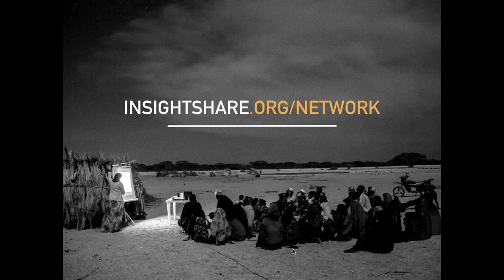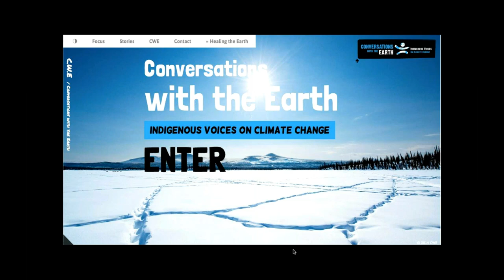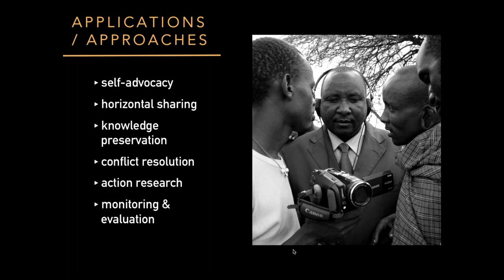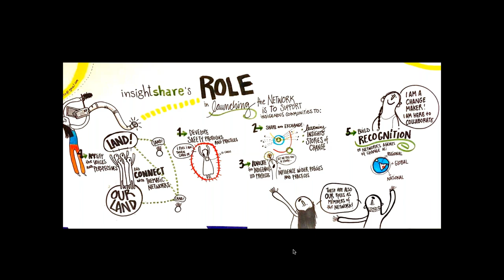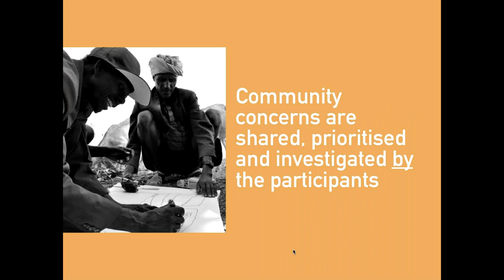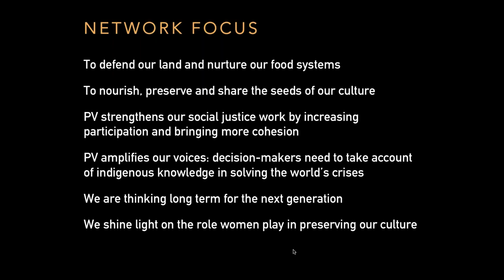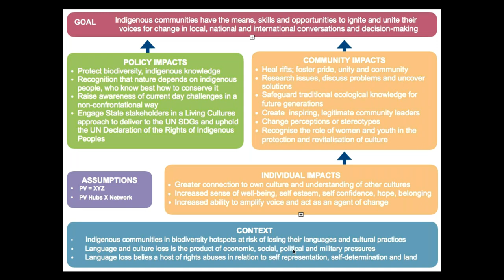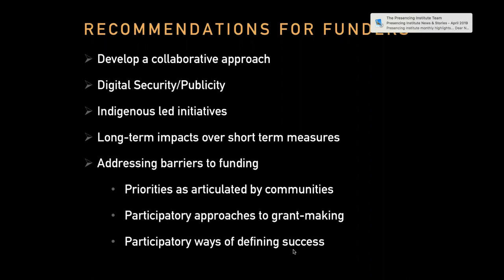Human rights-based approach: indigenous languages and traditional knowledge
Participatory video offers a collaborative approach to facilitate self-representation and preserve indigenous languages and traditional knowledge. The result is a human rights-based approach that promotes the self-determination of indigenous communities as Living Cultures.

The content of this webinar covers an introduction to current issues related to language, culture, land and human rights at a global scale. Some of the most pressing challenges faced by indigenous peoples involve cultural erosion, loss of traditional ecological knowledge and indigenous languages. Unfortunately, with language extinction comes the irrecoverable loss of cultural practices and traditional knowledge that could be essential for the survival of not only the speakers of those languages but for humankind.

This webinar was hosted by International Funders for Indigenous Peoples, Edge Funders Alliance, and Human Rights Funders Network in April 2019. Grace Hutchinson and Nick Lunch, Director and Co-Founder at InsightShare, share some examples about these topics and valuable lessons learned in practice over the last 20 years in Asia, Africa and the Americas.

Last but not least, some key recommendations are outlined for funders and investors willing to engage more with indigenous peoples. Expect real examples about participatory video projects implemented in countries all over the world: Mexico, Tanzania, Cameroon, Kenya, India, Nepal, Kazakhstan, Zimbabwe, South Africa and Namibia.